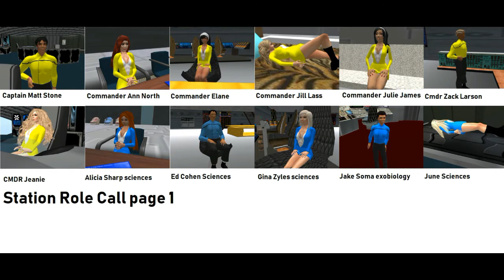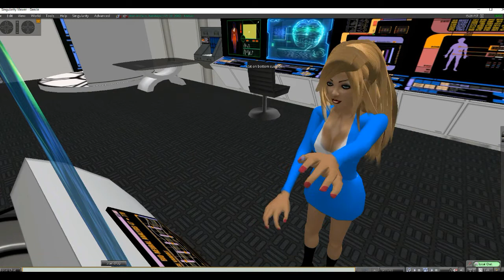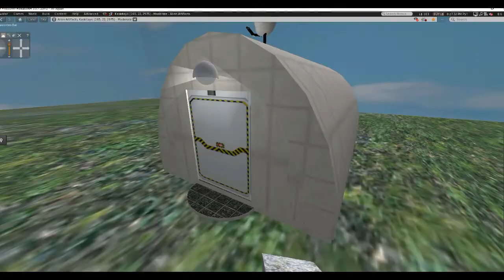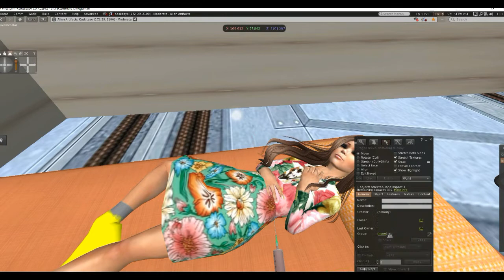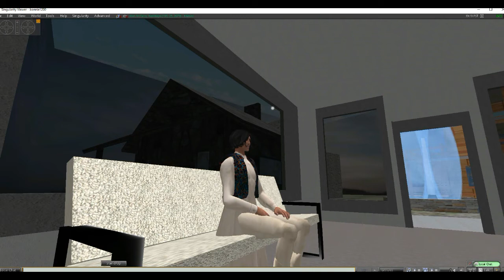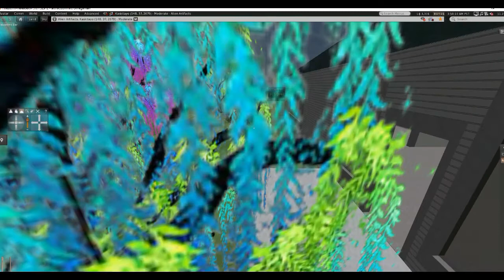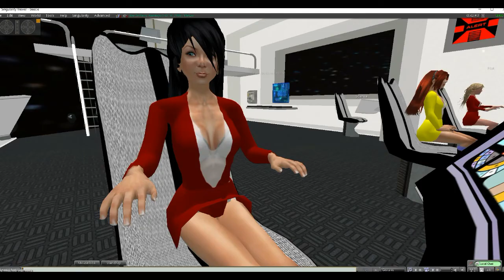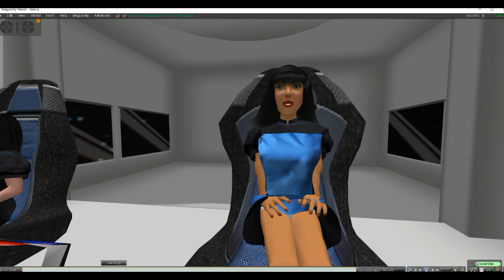Operation: Zombie part 2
The crew discovers that the zombie plague was manufactured by a cult leader, whose malicious intent was to take over the aligned worlds, and now they must fight the cult as well.  Captain Stone assists the aligned worlds by helping quell the zombie outbreak, and in return he is given a mixed fleet of antique warships to work with.
    Animal attacks become increasingly frequent on New Atlantis, with Sally treating as many patients as she can.  The true identity of the child alien Lisa is finally revealed.
    Wallback turns out to be a member of the Takken.
    This episode features an extended space battle scene the likes of which you will not find anywhere else.
  Some scenes were shot on the Blake Sea and Hollywood airport.